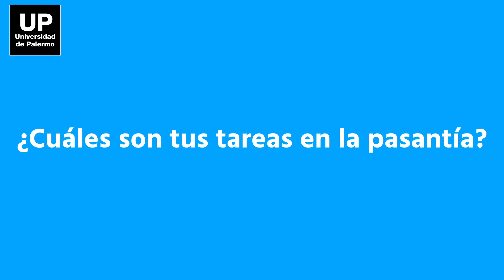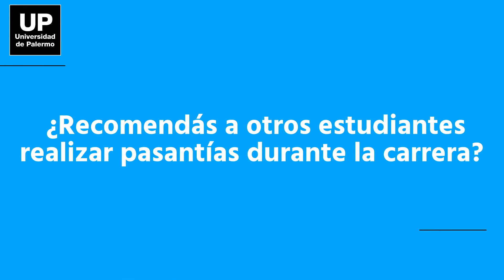Pasantías UP - Experiencias de alumnos de la Universidad de Palermo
Jazmín, Matías y Rebeca son estudiantes de la Universidad de Palermo y se encuentran realizando pasantías en reconocidas empresas, donde tienen su primera experiencia laboral y pueden aplicar conceptos que aprendieron en sus carreras.